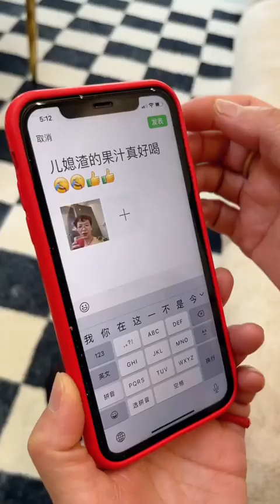婆婆竟然有两幅面孔，放亲家母来了之后，我婆婆的操作把我惊呆了，一定要看到最后婆媳提升幸福感好物居家好物